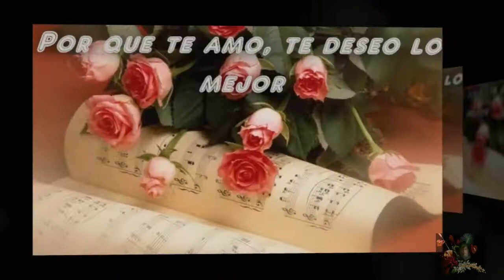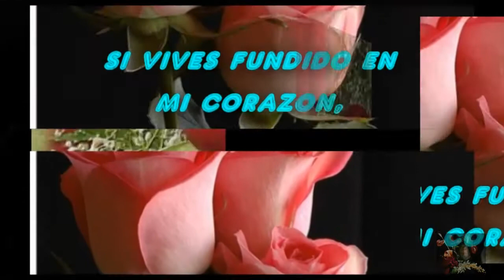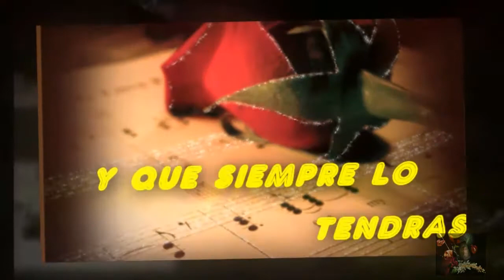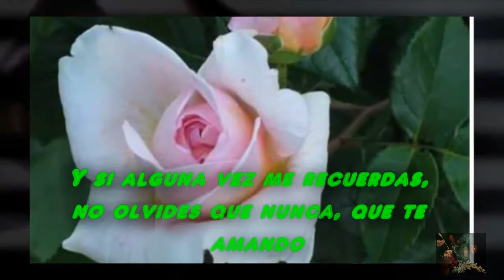*ﾟ'ﾟ･✿*ﾟ'ﾟ*ﾟ NUNCA TE OLVIDARE.. *ﾟ'ﾟ･✿*ﾟ'ﾟ*ﾟ.